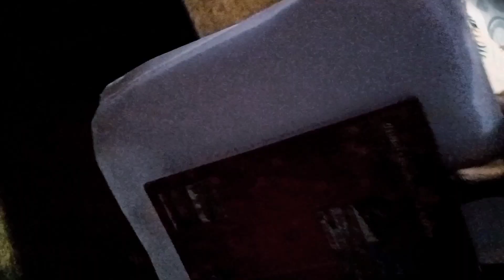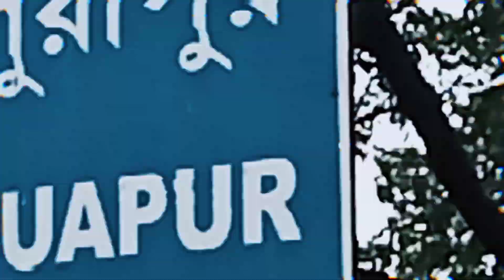SAFAR | A story of a dreaming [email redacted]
so that is a story of a boy jo ki sapne main vlog karta hh 😉 I hope aapko ye story achaa lge

music use in video is - NCS

keep saporting 🥰